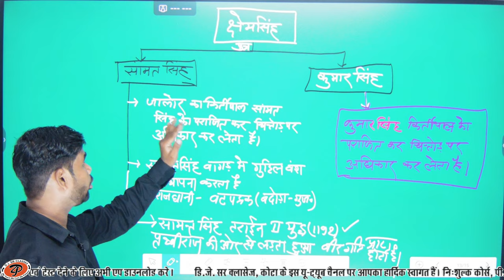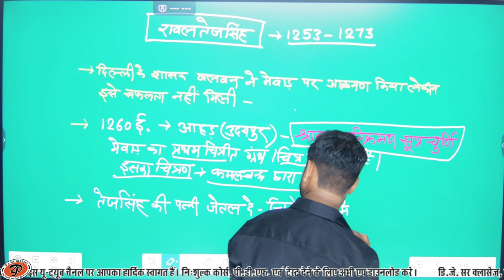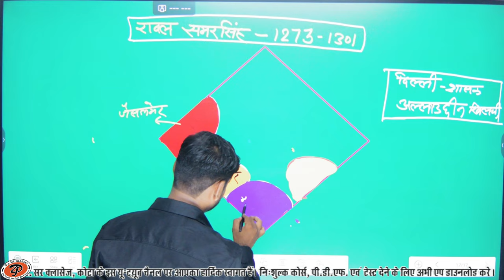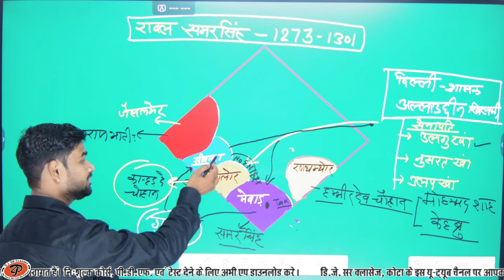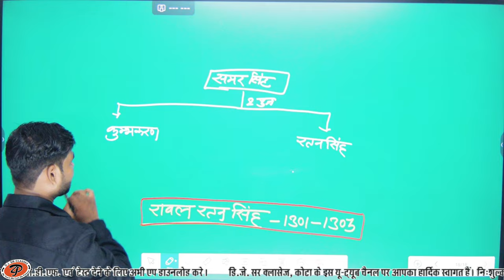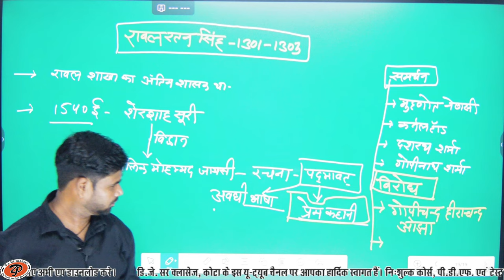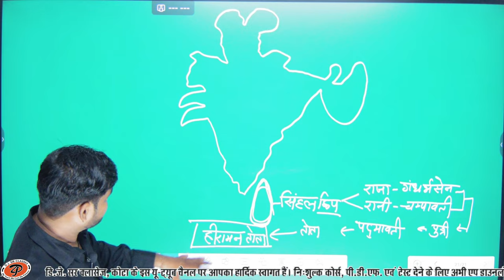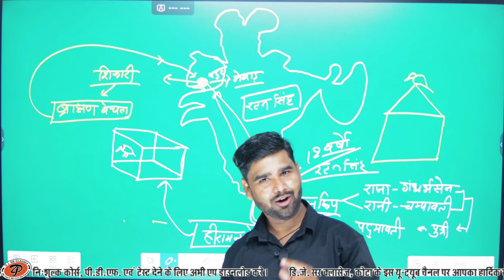[ 03 ] Rajasthan history for all competition exam | By M.M. Sir